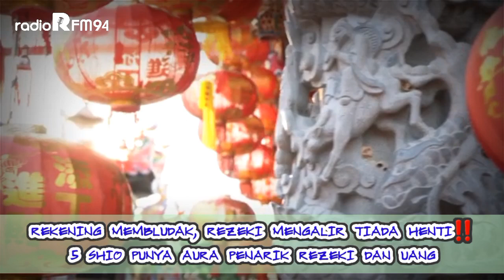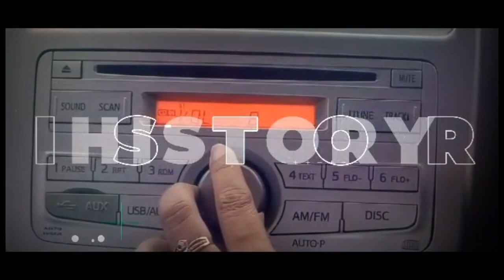ISTIMEWA‼️ INILAH LIMA SHIO PENARIK REJEKI DAN MAGNET UANG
Selamat datang di Official YouTube RFM Mojokerto. Semua video disini sifatnya hiburan.
Highlite Program RFM :
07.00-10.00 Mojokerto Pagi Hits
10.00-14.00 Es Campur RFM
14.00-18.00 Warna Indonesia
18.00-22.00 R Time